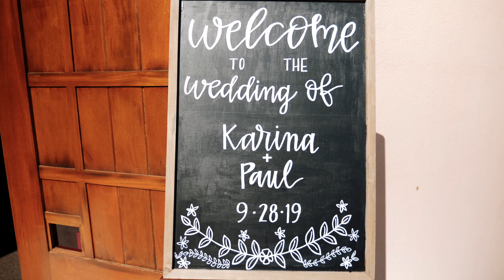Karina + Paul // Camarillo Ranch // Wanderland Media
"  Kari - When I used to think of what I wanted in a wife, a few things would come to mind. Shorter than me, Mexican ( to eat good food ), and someone I could bring around my family. I am lucky to be sitting here today about to marry a woman that is all those things and so much more. You are beautiful, ambitious, supportive and the nicest person I know. I hope you never change. "

Karina and Paul shared the sweetest love letters and gifts right before their first look. We love how these two love each other so much, its the kind of love that is magnetic, inspiring. Even if you have never met them before, they're so welcoming, and kind.

v e n d o r s:
Videography: Wanderland Media
Photography: Sarah Robertson Photos
Venue: Camarillo Ranch
Coordinator: AO Event Planning